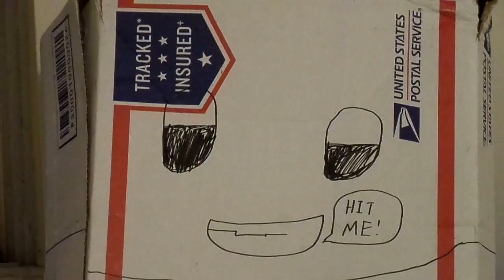Robber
Super Muscle Robot Snake! Short films and comics from two short dudes.